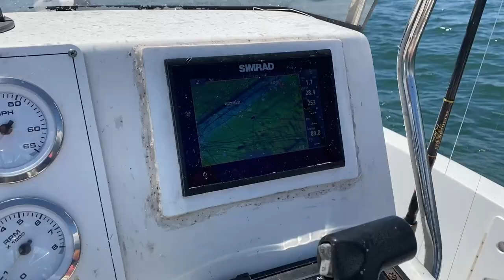Hot Mangrove Snapper Bite in Tampa Bay Shipping Channel Using Strikelines Charts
In todays video we went mangrove snapper fishing in the bay using strikelines charts. If you use my referal link i get a small percentage of the sale. I will make a more in depth video soon current was ripping so couldnt fish main channel too long.